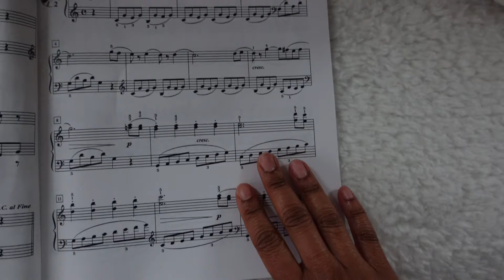I CANNOT Believe it FINALLY Happened!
Hi. It's Kay from @TheOrganizedSoprano and this is what I think is my cozy vlog channel. I'm also at @KDaisy  if you like cozy gaming :)

Chapters:
0:00 Intro & Snow
0:31 Waiting For The Audition Results and Stressing
7:31 Audition Results
11:43 Moving My Electronic Piano & Clover Updates
16:21 My Thoughts About The Aria & Closing Thoughts